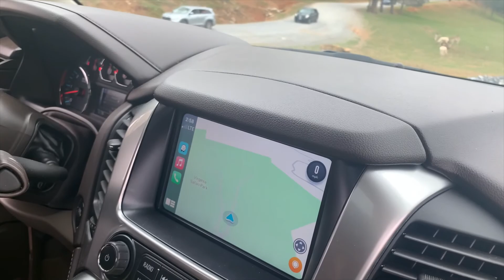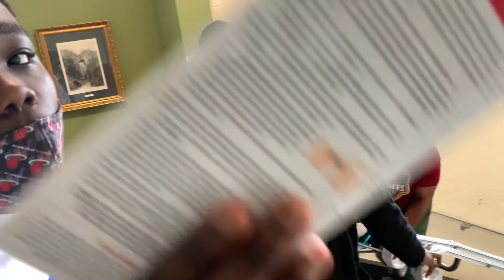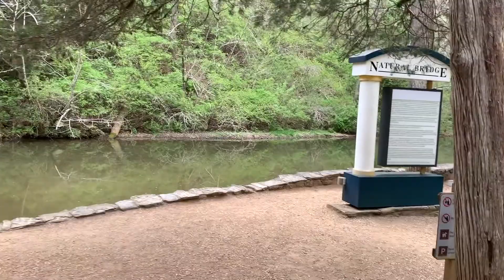Family Trip to VA Natural Bridge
Went to Northern Virginia to see the Natural Bridge and to see the zoo animals